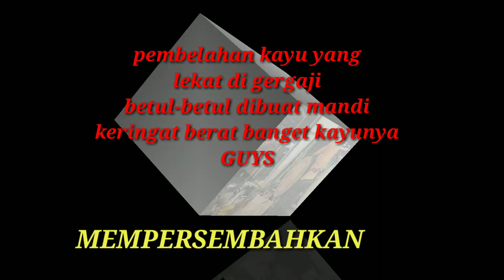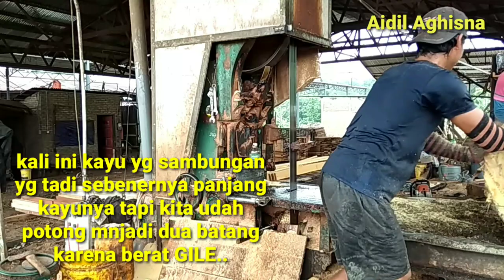PEMBELAHAN KAYU YANG LEKAT DI GERGAJI BERAT BANGET KAYUNYA SAMPE DIBUAT MANDI KERINGAT AKU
Pembelahan jenis kayu yg lekat digergaji
Sampe dibuat letih cape bgt Bermandi keringat buat tmn2 sebelum mau kerja SAWMILL BALAK pikir2 dulu yah karena butuh mental& fisik kalau belum ahlinya jangan coba2.smga Vidio yg aku sajikan bermanfa'at
Selamat menonton...